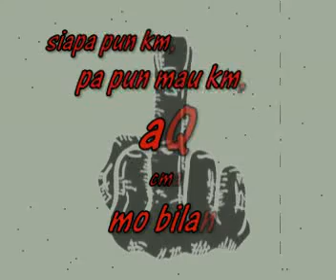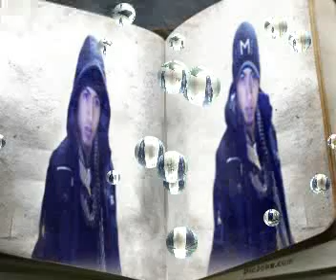musik dendam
aaaahhhhhhhhhhhhhhhhhhhhhhhhhhhhhhhhhhhhhhhhhhhhhhhhhhhh